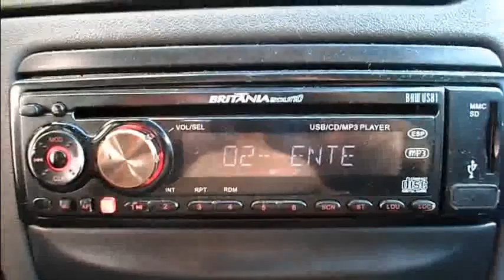Som Red EnterradosClub